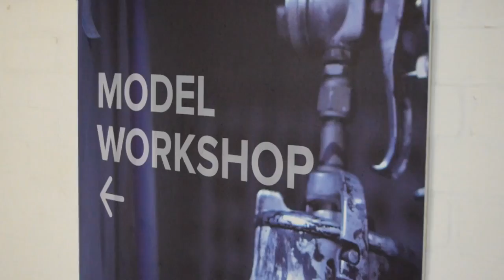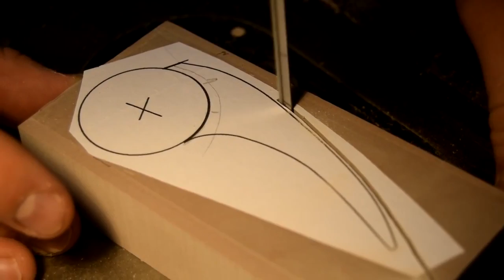Door Handle for Alazar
Fixperts from Brunel work with their Fix Partner Alazar, creating a way for him to open his heavy flat door from his wheelchair.

Fixperts: Sam Busovsky, Korina Giannakopoulou, Joph Irvine, Issac Reeves and Alex Zhang.
Fix Partner: Alazar. E
ducational institute: Brunel University